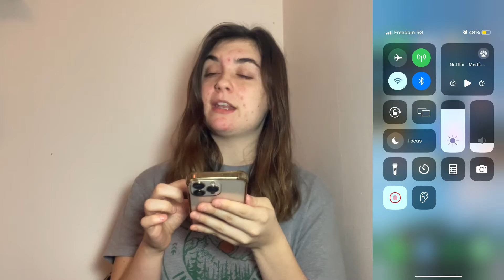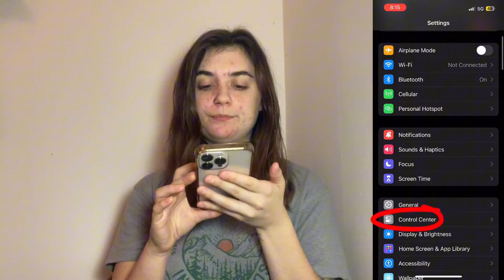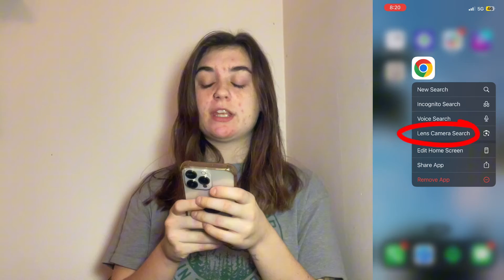How to scan a QR code on iPhone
📱🔍 How to Scan a QR Code on iPhone: Quick and Easy Guide! 🔍📱

Introduced in 1994, QR codes gained popularity during the pandemic for their touch-free information distribution.In this quick guide, discover multiple ways to effortlessly scan QR codes on your iPhone.

🚀 QUICK ANSWER:
To scan QR codes, open your camera app, point it directly at the code, and a notification will pop up indicating its purpose (e.g., opening a website). Tap the notification to activate the QR code.

📌 JUMP TO KEY SECTIONS:
0:00 - Introduction
0:10 - How to Scan QR Codes on iPhone (Using your camera app)
0:41 - How to Scan QR Codes on iPhone (Using control center)
1:38 - How to Scan QR Codes on iPhone (through Wallet app)
2:08 - How to Scan QR Codes on iPhone (through Google Chrome)

📱 How to Scan QR Codes on iPhone (Using your camera app)
1️⃣ Open your "Camera" app.
2️⃣ Point the camera directly at the QR code.
3️⃣ When the camera focuses, a notification will pop up with the QR code's purpose.
4️⃣ Tap the notification to execute the QR code's action.

📱 How to Scan QR Codes on iPhone (Using control center)
➡️ To activate the Code Scanner option:
1️⃣Go to "Settings" and navigate to "Control Center."
2️⃣Scroll down to "More controls," tap on the plus icon next to "Code Scanner."

➡️Once you have the option:

1️⃣Swipe down at the top of your screen to access "Control Center."
2️⃣Click on the "Code Scanner" option and point the camera directly at the QR code.

📱 How to Scan QR Codes on iPhone (through Wallet app)
1️⃣ Open the Wallet app.
2️⃣ Click the plus symbol on the right-hand side.
3️⃣ Scan the QR code by tapping on either cards option.

📱 How to Scan QR Codes on iPhone (through Google Chrome)
1️⃣ Press and hold on the Google Chrome app, select "Lens Camera Search," and point the camera at the QR code.
➡️ Another way to access Google Lens is to open the Google Chrome app and on the right-hand side, click on the camera icon.